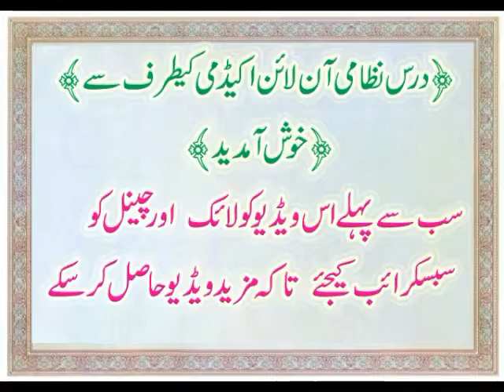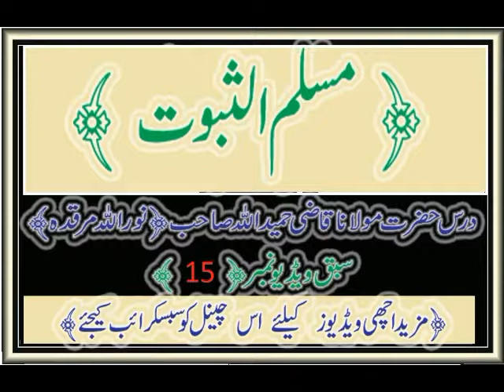{15}مسلم الثبوت قاضی حمیداللہ صاحب سبق نمبر